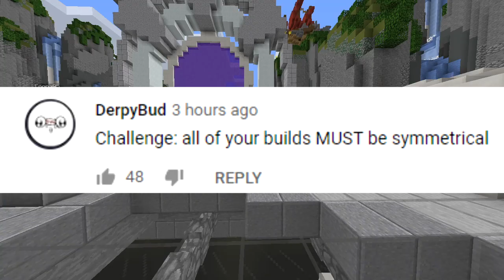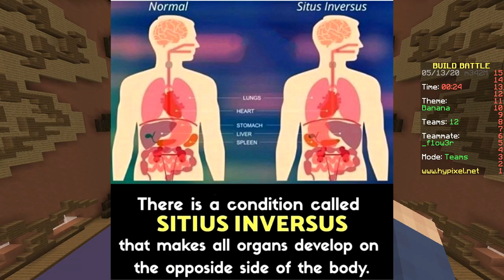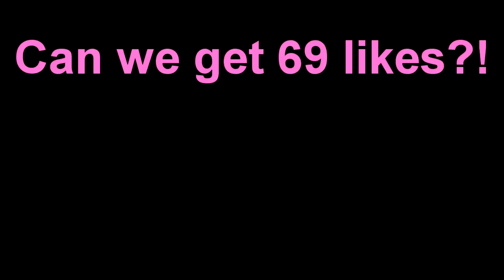ONLY SYMMETRICAL BUILDS CHALLENGE (Minecraft Build Battle)